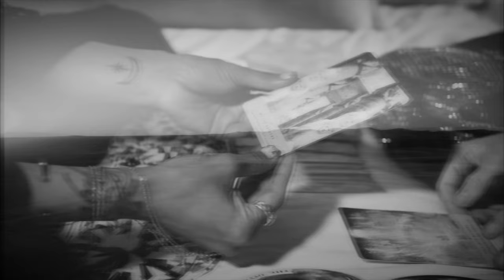Diez de la Cruz y de la Rosa - Egipto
Letra :
Quiero fumar algo de ti
Sin cicatrices no quiero morir
Y usas tu poder
Contra mi

Una noche en Egipto
Lleva todos tus secretos
El gran mar de arena
Vino por mi

Quiero llevarte más alto
Atravesar el cielo
Y volar despacio
Quiero provocar llover
Dentro de ti

Vino por mi

Quiero provocar llover
Dentro de ti

Todos los desiertos
Terminan la noche
Pensando en ti
Todos mis demonios
Están agotados
Dentro de mi

Vino por mi

Video Realizado por : IDIOT MUSIC
Diez de la Cruz y de la Rosa
Fernando Ayala
Oscar Flores

Producción : Richo Acosta & Diez de la Cruz y de la Rosa
Voces, Bajo & Guitarras : Diez de la Cruz y de la Rosa
Músicos invitados :
Batería : Arnold Benz
Guitarras : Richo Acosta
Coros : Richo Acosta
Rhodes & Organo : Christian Jiménez
Coros : Tzinzuni Varela
Sax : Daniel Benitez
Trompeta : Cristian García
Trombón : Hugo Ayanegui

Mezcla y Master : Richo Acosta en Train Studios

Agradecimientos especiales :
Train Studios
Studio X
Gerardo Alonso

IDIOT MUSIC

Guadalajara, México 2024.